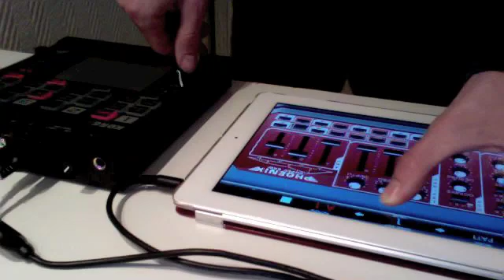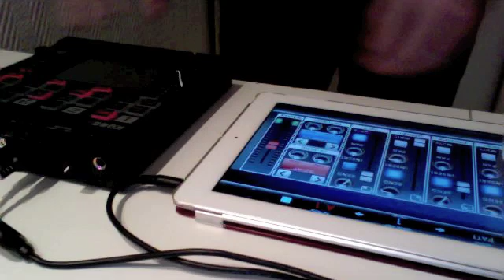Super (Rhythm Studio + KP Quad)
Sorry for the long intro.  I forgot to cut off the part where I sign "2" to the screen so I knew which take to put it with.  Please enjoy.